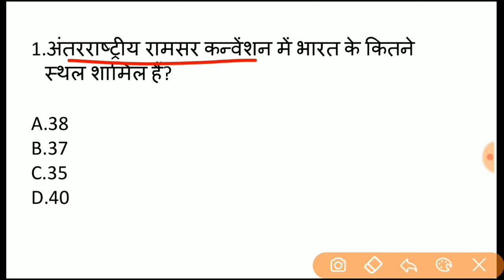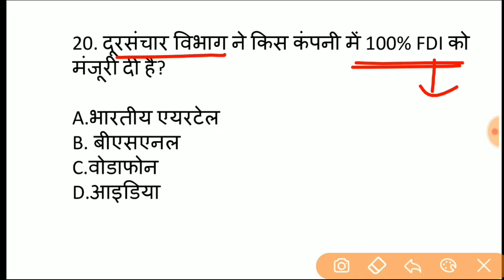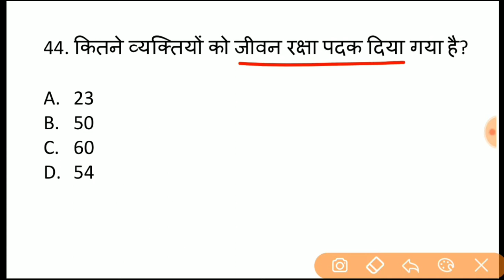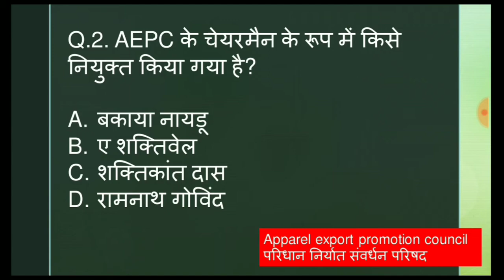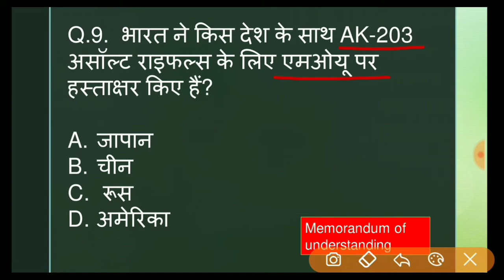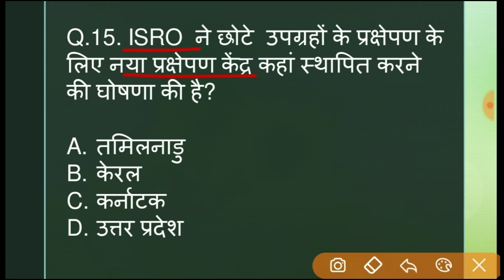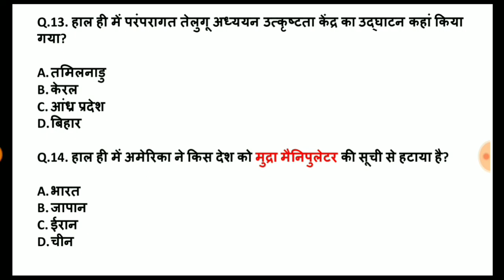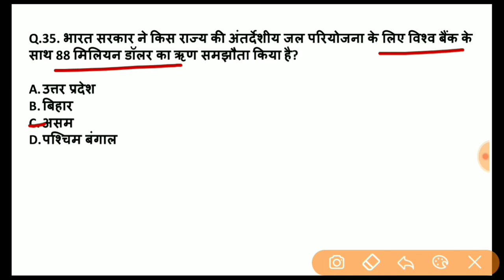पूरे जनवरी माह का 170 सबसे महत्वपूर्ण करेंट अफेयर्स